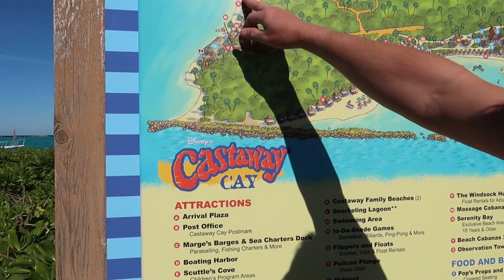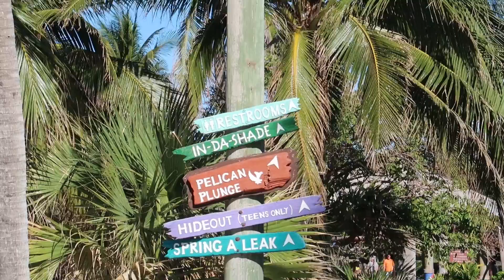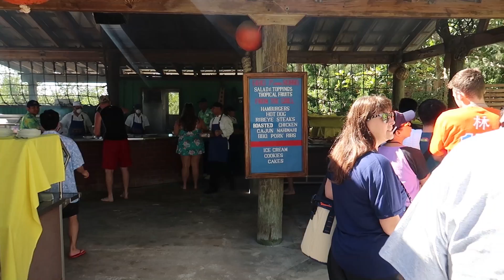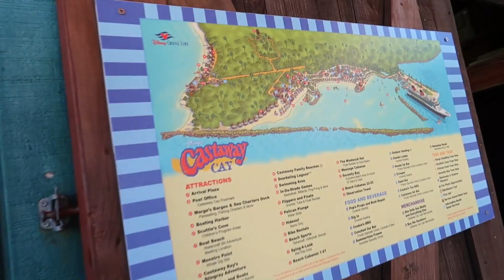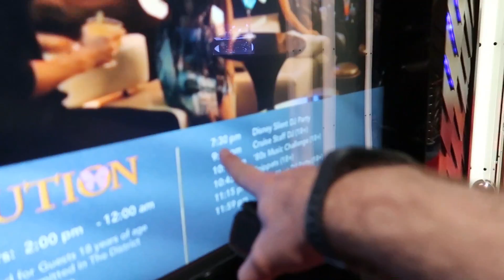DISNEY DREAM CRUISE DAY AT CASTAWAY CAY PRIVATE ISLAND | FLORIDA WALT DISNEY WORLD VLOGS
ABOUT US

LICENSES